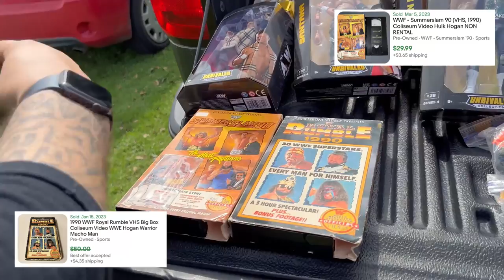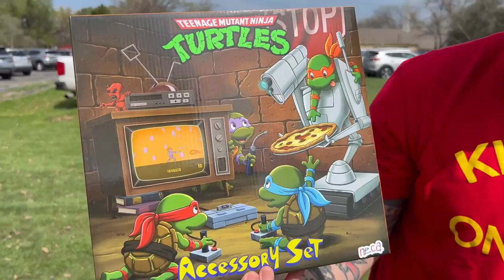This vintage toy deal went TOO far…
Part 2 of Retro Fest 2023.  Do we get the vintage MOTU & TMNT lot?

Purchase your copy of Retro Freaks Here: